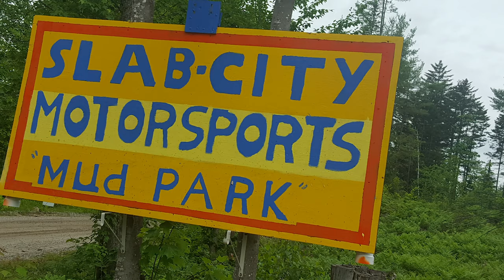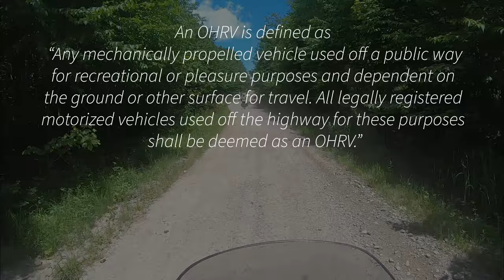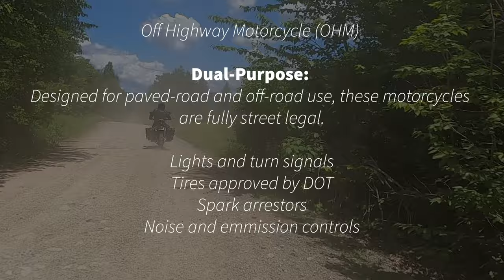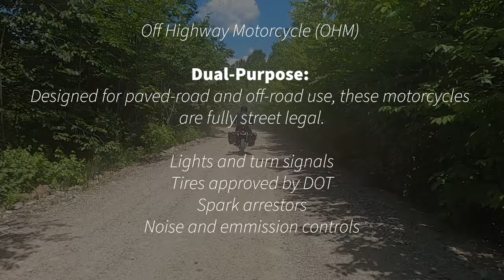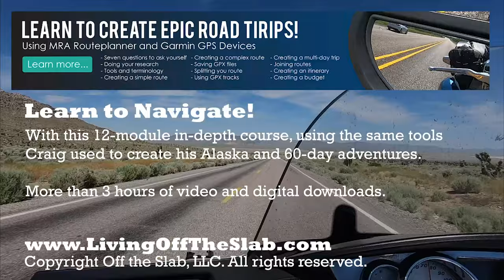Riding the Hampster Trail | The Stupid Things Old Guys Do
I confess that I am one of those stupid old guys (60 plus) that thinks riding off-road is a good idea. I have no delusion that I am a great rider or that my aging bones are in the shape to sustain the rigors of off-road riding. But even so, it is still fun and challenging, even at my advanced age.

My goals and that of my riding partners is to ride as many of the Back Country Discovery Routes as possible. In fact, this August we are planning on tackling the bulk of the Northeast BDR, which is rated one of the hardest of the 10 BDR routes.

To get in shape for this adventure, we decided to ride what is known as the “Hampster Trail.” This nearly 400-mile track runs the length of New Hampshire from south to north and is advertised as being “big bike friendly.”

INFO FOR THIS WANTING TO DO THIS RIDE:

In New Hampshire you are required to register your bike as an OHRV. This must be done in person at one of several registration agents. You can find a list below:

Below is a link to the registration application, on which you can see the associated fees.

A temporary “non-resident” permit is also available at the following agents (Fee $41 for 10 days):

Fines for getting caught riding in posted areas are $248, so it can be expensive.

Do not believe me or the forum posters, call the New Hampshire Fish and Game at before you decide to head into these areas.